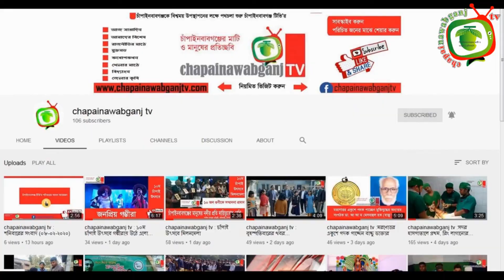chapainawabganj tv : বুধবারের সংবাদ (১০-০২-২০২১) : মেয়র প্রার্থী মনিরুল ইসলামের ইস্তেহার ঘোষনা